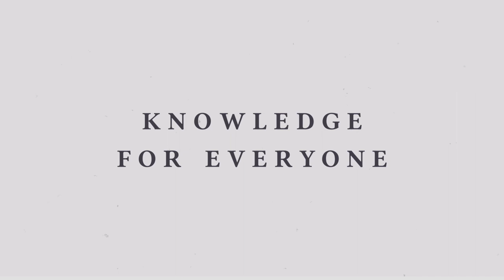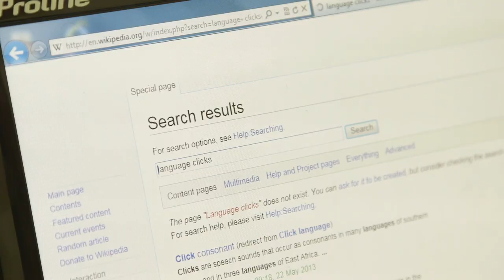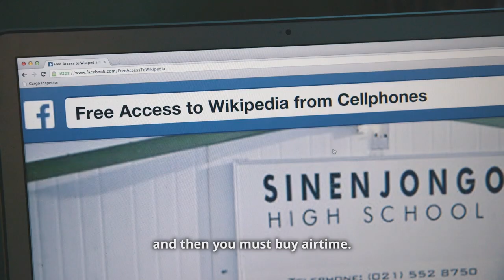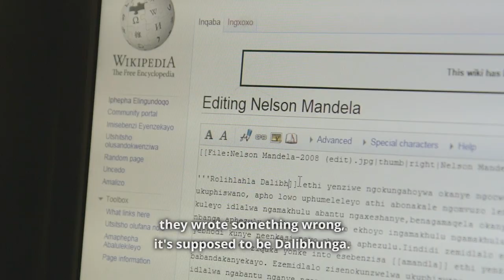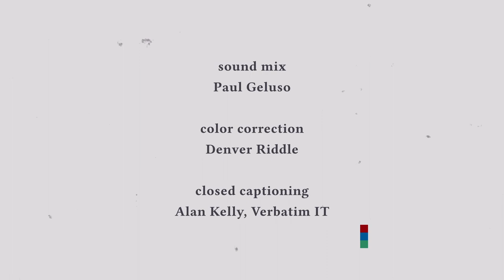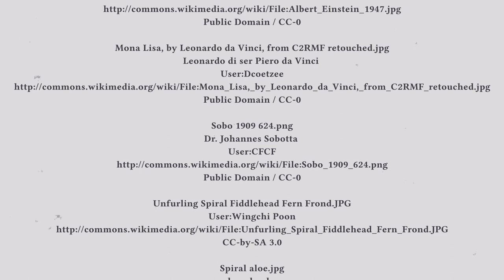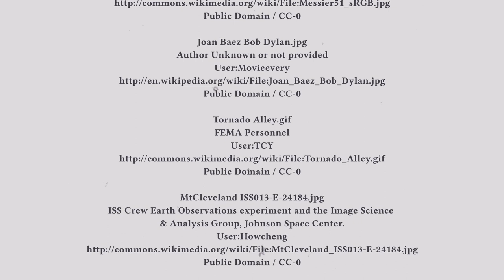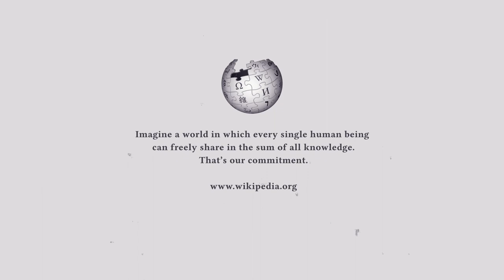Knowledge for Everyone - a Petition for Wikipedia Zero (short cut, no introduction)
After hearing that in some other countries in Africa, mobile service providers were waiving data charges to access to Wikipedia on mobile phones, a high school class in a small South African township decided to write an open letter requesting free access to Wikipedia so that they could study and get a better education. What happens next is up to you - sign the petition for free access to Wikipedia on mobile phones: